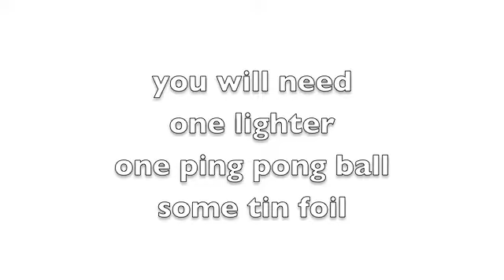how to make a smoke bomb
smoke bomb 2